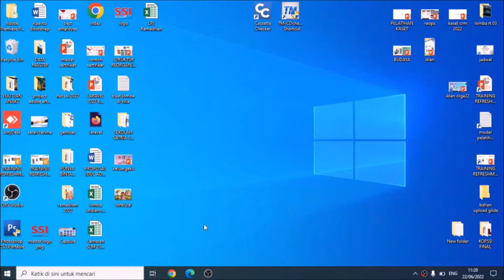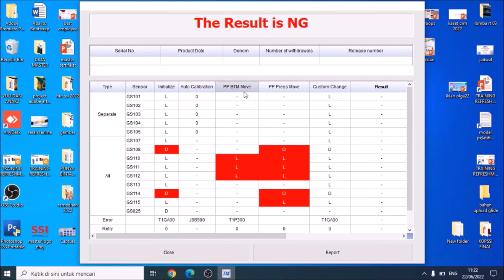Checker Kaset CRM Hyosung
Isi konten ini bersifat positif edukasi , namun jika ada pihak-pihak atau orang yang menyalahgunakan  isi konten ini , maka kami tidak akan bertanggung jawab  !!!